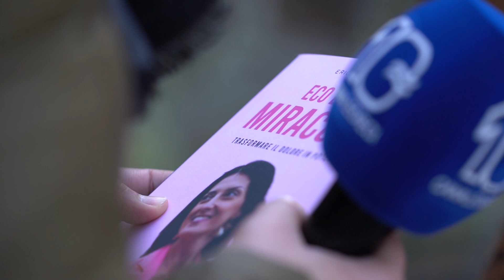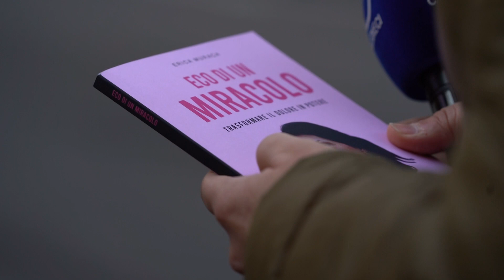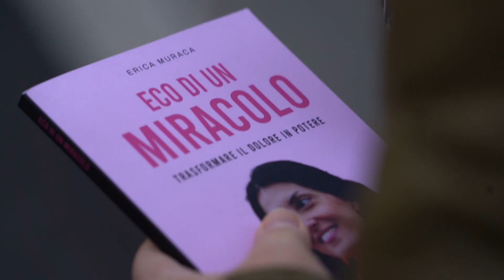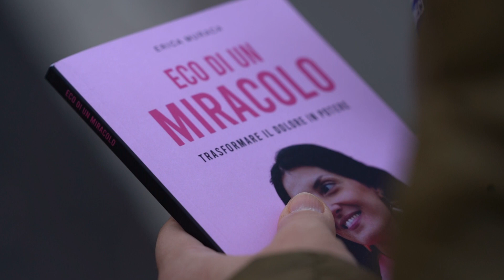"ERICA MURACA", presentazione libro "Eco di un Miracolo: Trasformare il Dolore in Potere"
“Eco di un Miracolo: Trasformare il Dolore in Potere" è un libro autobiografico, profondo e toccante a firma della scrittrice, regista e autrice trasformazionale Erica Elisabetta Muraca. Ne parliamo in questo servizio, in onda nel telegiornale di Canale 10, accennando anche al grande evento trasformazionale che la stessa terrà a Roma, il 24 febbraio prossimo, dal titolo "Vivi il Miracolo".